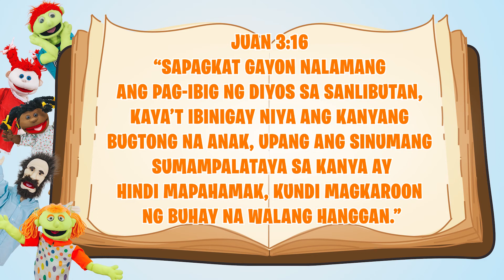SIDEWALK TV EPISODE 6: PINAKO SA KRUS SI HESUS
Binayaran na ni Hesus ang ating mga kasalanan noong ipinako siya sa krus. Alam mo na ba ang buong kwento bago ito mangyari? Samahan niyo kami sa panibagong aralin na mula sa bibliya.

Panoorin ang Episode 6 ng Sidewalk TV. Tumutok tuwing Sabado, Alas-9 ng umaga dito sa Batang Sidewalk Ministries fb page.

See Less